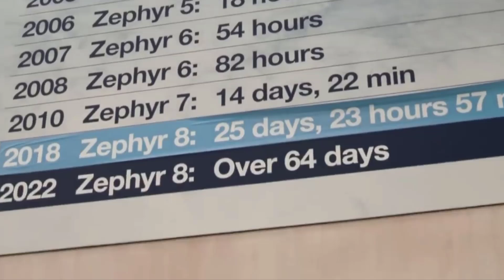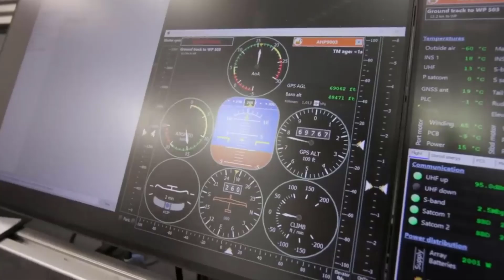Zephyr Drone: Breaking Records in the Stratosphere!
The solar-powered Zephyr drone, developed by Airbus, is setting new world records for endurance and altitude. This lightweight marvel, weighing just 75 kg and launched by hand, continues to stay aloft for more than 2 months!
Let’s together explore how the Zephyr operates on an innovative day-night cycle.
- During the day, solar panels charge the batteries and power the propellers, allowing the drone to ascend to 75,000 feet.
- And at night, the batteries take over, and while the propellers slow down, the plane remains above 60,000 feet until sunrise.
Expect even more exciting details in the video!
Discover more interesting news, reviews, and insights on the QuData